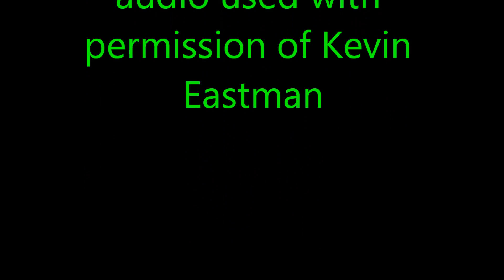Interview with Ninja Turtles co-creator Kevin Eastman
I got to interview one of the gods of comic book industry Kevin Eastman, who with his partner Peter Laird created TEENAGE MUTANT  NINJA TURTLES.